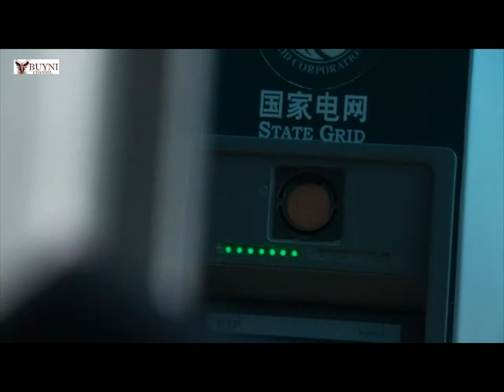China: World's Fastest Electric Car Unveiled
The world's fastest electric car - which has a top speed of 155mph and manages 0-62mph in just 3.7 seconds - has been unveiled at the Shanghai Motor Show.

The SP:01 is manufactured in America by a company called Detroit Electric, which claims to have produced the first ever electric car in Detroit back in 1907.

Choosing China over Europe and the US to reveal its state-of-the-art machine is significant. The Chinese government has placed itself behind a major push to invest in electric cars across the nation.

Albert Lam, the chief executive of Detroit Electric, told Sky News: "I think China has the right policy, right incentive, and the right drive from the government and China really does need some solution with their air pollution.

"There will be a lot of demand for this type of vehicle as well as future vehicles we are going to launch."

The government's pledge to put five million electric vehicles on China's roads by 2020 has prompted a scramble by car manufactures in all sectors of the market.

 From Porsche to VW and Renault, manufacturers are now choosing China to unveil their latest electric or hybrid models.

The Porsche Panamera S E-Hybrid has been a focus for photographers and prospective customers in Shanghai all week. It has a dual-electric petrol engine; the first Porsche of its kind.

In another exhibition hall, the company formally known as Rover showed off its electric offering. Rover is now owned by Chinese Auto giant SAIC.

In theory, China is the perfect market for the electric car to thrive. Sixteen of the 20 most polluted cities in the world are said to be in China.

This year, the air in the Chinese capital reached 40 times the safe limit. The sheer number of cars and the poor quality of fuel are significant contributors to what has become known as 'airmageddon'.

The global electric car revolution has, thus far, failed to materialise. A combination of 'range-anxiety', high prices and unappealing models has discouraged the public to buy.

 Unimpressed by poor sales, governments have been reluctant to invest in infrastruture. A vicious cycle has formed which has been hard to break. But China could hold the key.

In a suburb of the Chinese capital we found evidence of the government pledge to support the development of electric cars for the mass market.

The Beijing Electric Car Company is a part-state owned car manufacturer. Their site is vast; a massive factory surrounded by car parks full of new cars, all electric.

The E150-EV is the first mass-produced Chinese-made electric car. None have been sold yet because the details of the rebate customers will get for buying one have not yet been established.

"At this stage, we're still in a test period," Si Hai, a director at the factory, told Sky News.

 "The Beijing government has been positively encouraging the industry including research. The good trend of the development is thanks to efforts by the government."

There are about 1,000 electric cars running on the Beijing roads but they are public service vehicles.

Several major Chinese cities operate a "licence plate lottery" in which prospective new drivers must apply for a number-plate. Only a tiny proportion of those who apply every month are successful.

Under new plans, drivers applying for a number-plate for an electric car will not have to go through the lottery. They will be issued with a plate immediately.

"The development of electric cars will not happen without the support of the government. I think the country has been working on the research and implementing the relevant policies. I think in the near future, our goal of getting electric cars to every household can be achieved," Mr Si said.

If he is right, then simple economies of scale should push prices down and encourage further research and development. The global electric car revolution could finally get the kick-start it has waited for.